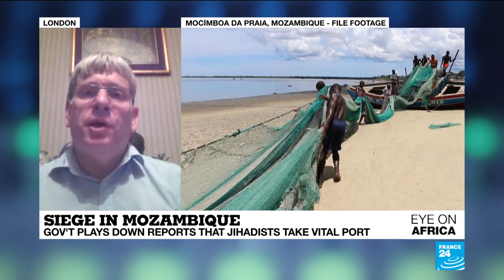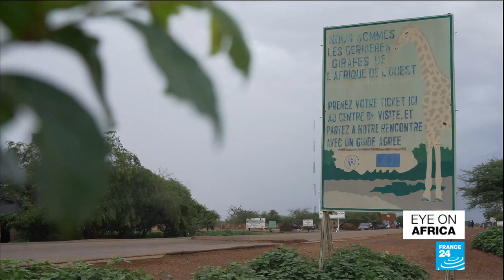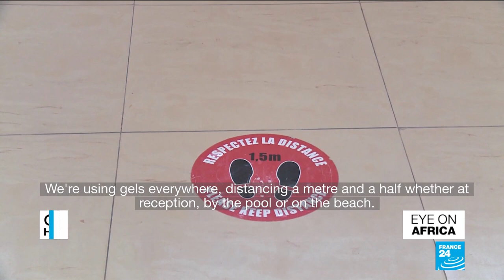At least 1 dead in Ivory Coast as protestors rebuke President Ouattara's run for a third-term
Tonight, at least 1 person is dead after protests erupt in Ivory Coast as President Ouattara announces he will run for a controversial third term. In Mozambique, a jihadist group affiliated to the so-called Islamic State has taken control over a port city in the north of the country, the government has tried to play down reports that it has lost control. Finally, our team in Tunisia meets the hoteliers who are feeling the pinch in the wake of the Coronavirus outbreak.